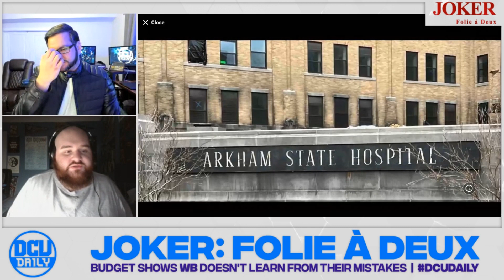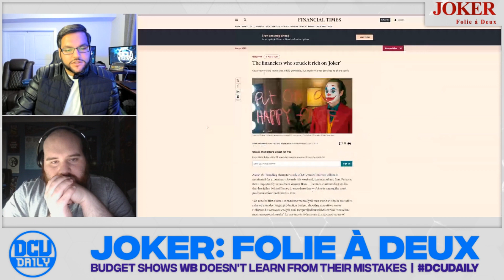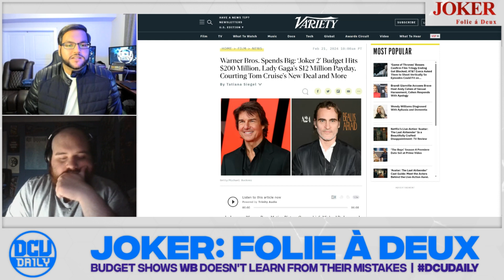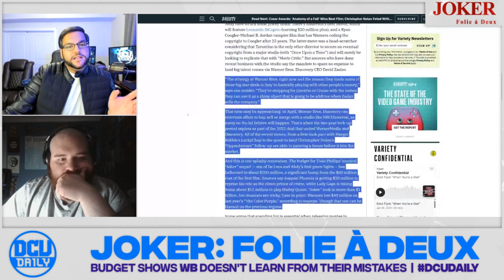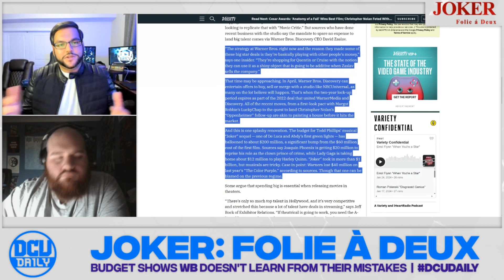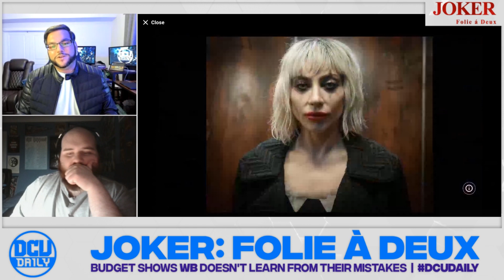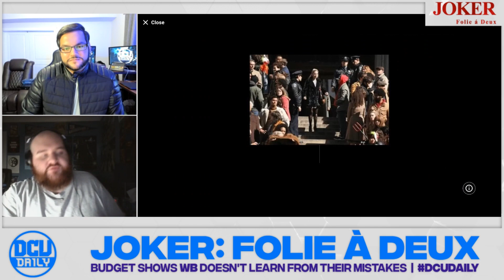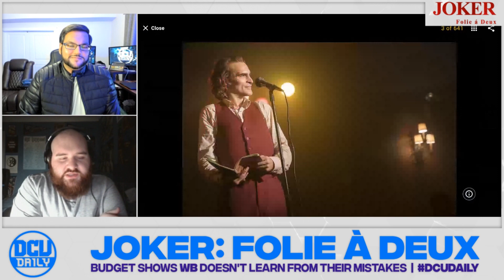Why JOKER 2's $200 MILLION Budget is Worrying - DCU Daily #92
A recent Variety report suggests Joker: Folie à Deux has a budget that's ballooned to $200 Million. Is that a problem?

O' So Curious: Your existential movie podcast! Talking movies, TV, streaming, music and existential philosophies of life. New episodes up every Sunday.